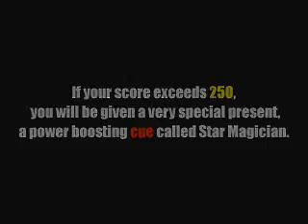bilard mistrzostwo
prawdziwi mistrzowie